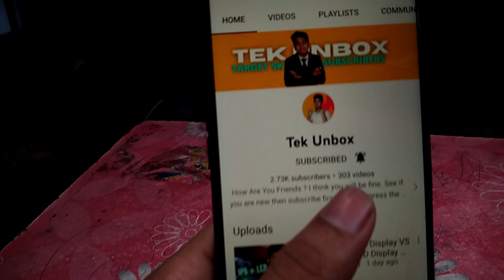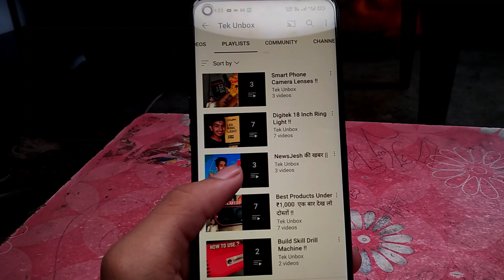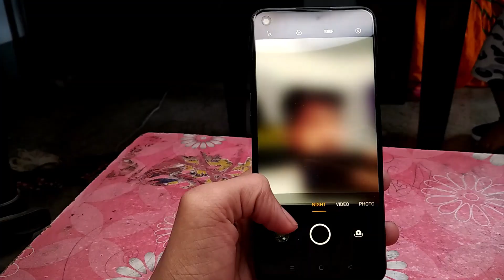The All New Oppo K-10 Review !! Only ₹15,990 🤑🤑 !! *Tek Unbox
About Phone -
Get the photographer in you to light with Oppo K10. Designed specifically for camera lovers this phone comes with a 50 MP triple camera setup. Thanks to its varied camera features such as Night Scape Mode, Night Flare Portraits, and Bokeh Mode helps capture mesmerising images with crystal-clear imagery. The 16 MP selfie camera captures stunning selfies and helps you boost your social media presence. Powered by Qualcomm Snapdragon 680 with 6 nm architecture, this phone enhances your operational efficiency and gets you on top of your game. Featuring 6 GB of RAM and 128 GB of internal storage, you can practically store all that you want in your phone. Furthermore, this phone boasts a Dynamic RAM Expansion technology that converts unused memory into RAM, thereby, increasing the efficiency of your phone.

Stunning Design -
Oppo K10 boasts a stunning design that is eye-catching. Moreover, its dirt-resistant and scratch-proof matte build makes it adventure-ready and durable.

Breathtaking Imagery -
Powered by AI, the camera that is equipped on Oppo K10 helps you capture colour-enriched photos during your travels that are breathtakingly beautiful.
==0==0==0==0==0==0==0==0==0
My YouTube Videos Product ( Cheap and Best)
My Tripod ] (300₹) =
My Camera ] (smartphone) =
KeyBoard and Mouse ( ₹1,000 ) =
My Mic (Boya m1) =
My Ring Light (200₹) =
Earphone (pTron) =
Second Earphone ( Tiitan ) =
My Laptop (acer swift 3 ) =
Eye Glass =